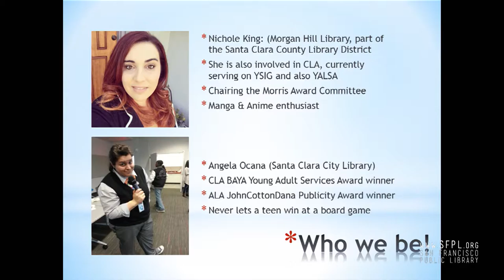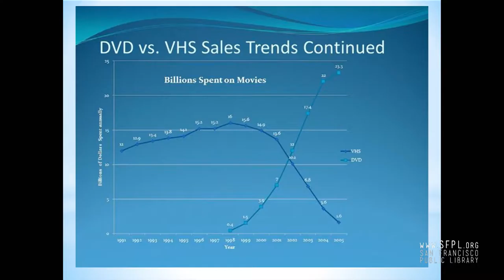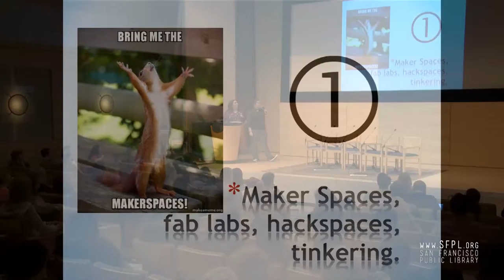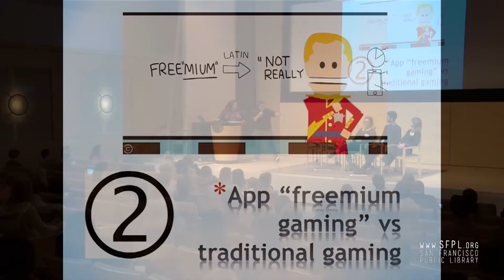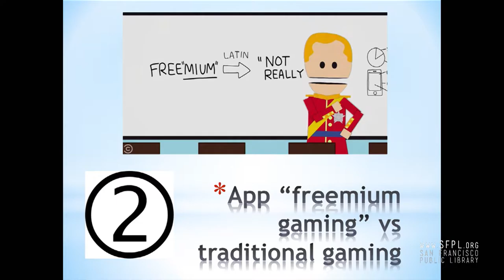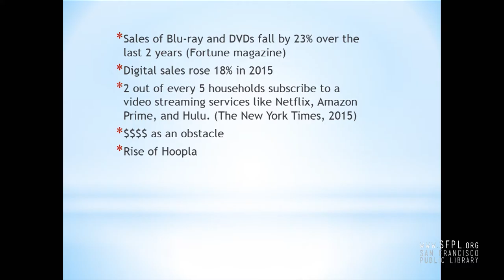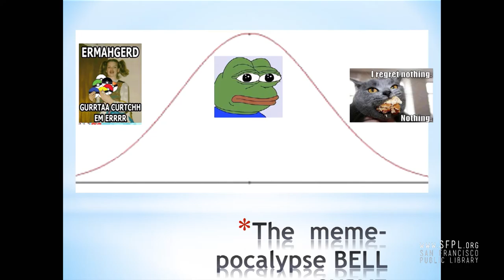"Fad vs. Fab: Tech Trends" at Future of Libraries 12.0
FAD VS. FAB: TECH TRENDS
Angela Ocana, Branch Librarian, Santa Clara City Library: Northside Branch Library, Nichole King, Teen Librarian, Santa Clara County Library: Morgan Hill Community Library
Description: Neko Atsume? Pokemon? Podcasts? Maker spaces? Drones? Comic books? Digital collections? Snap Chat? Cat Memes? THE INTERNET?! What do these things have in common? They are some of the topics that our community and librarians are talking about. How can we understand which of these will be relevant to our community and which will turn out to be tired fads we shouldn’t have wasted time on? Audience members will get to vote on fad vs trend and then our panel of librarians lead a spirited debate to discuss what is fad and what is foe. (Spoiler alert: They do not agree!!)